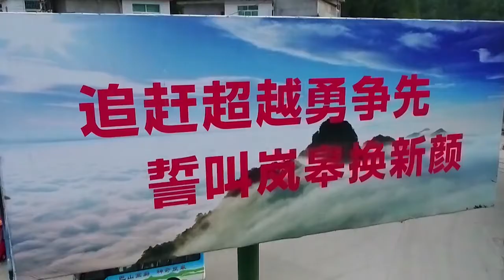岚皋县一部超级走心的感恩宣传片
岚皋县一部超级走心的感恩宣传片，岚皋县,隶属于陕西省安康市,位于陕西南部,大巴山北麓,南与重庆市城口县接壤,北与安康市汉滨区、西与紫阳县、东与平利县相邻,最高海拔2641米,最低海拔331米,国土面积1956平方公里,全县辖15个镇198个行政村.